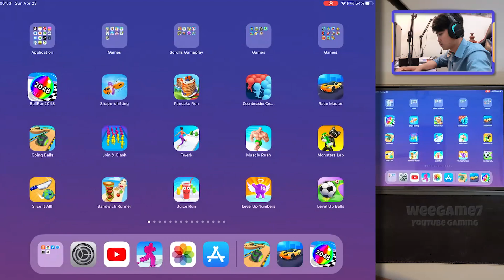Ball Run 2048 - Gameplay Walkthrough Part 28 - Basic Levels 328-333 (iOS, Android) iPad Gameplay